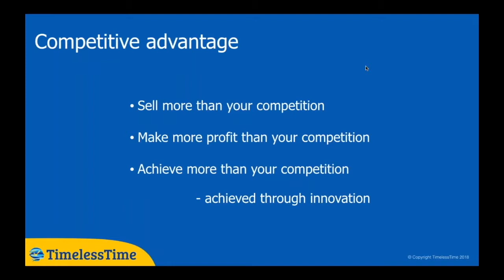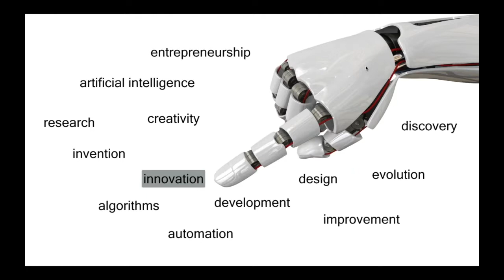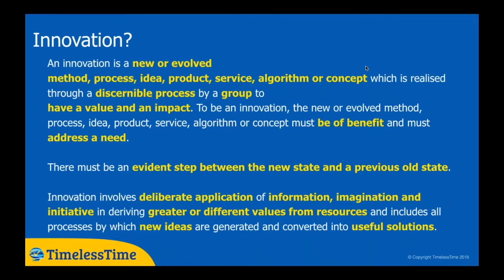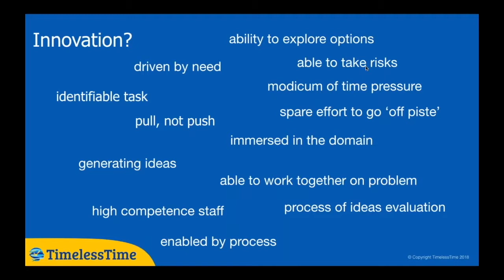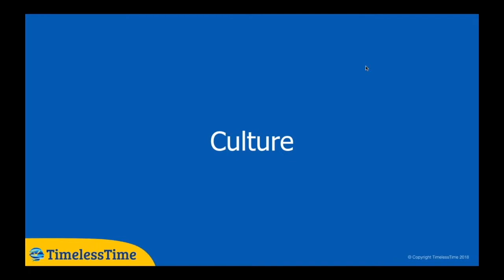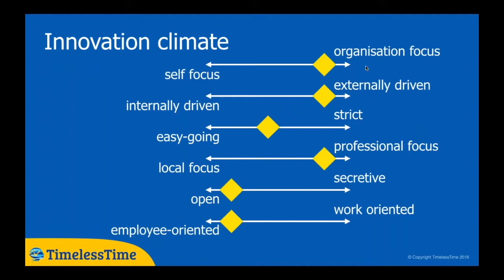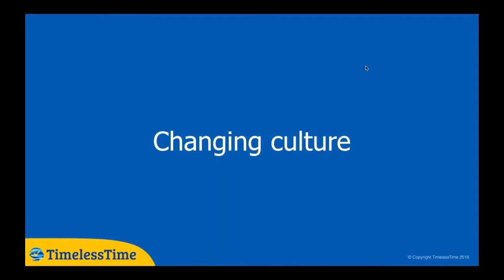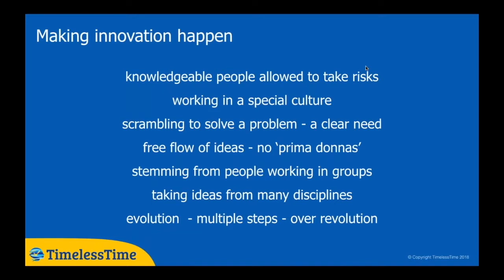Fostering innovation and changing culture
Innovation is important for all firms. Too often innovation is linked to the development of new products and services. In this video we define innovation and show that all firms must innovate. We show that innovation is the realisation of a new or evolved method, process, idea, product, service, algorithm or concept which is realised through a discernible process by a group to have a value and an impact.

We go on to argue that innovation comes about by having the right culture in the firm and just enough pressure and freedom to act. We then discuss how managers can go about changing the culture in their firm using a popular culture model.

For more videos in our 18-webinar series covering hiring, managing and developing people, go to our forum

For more papers on the business of managing people